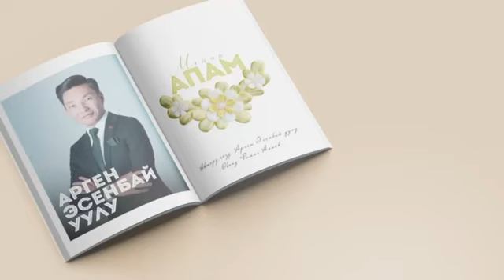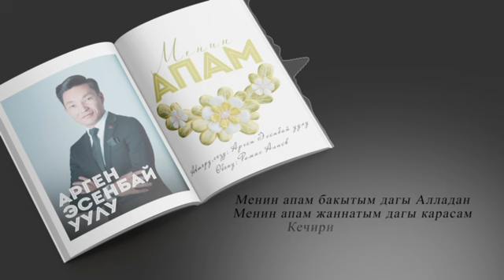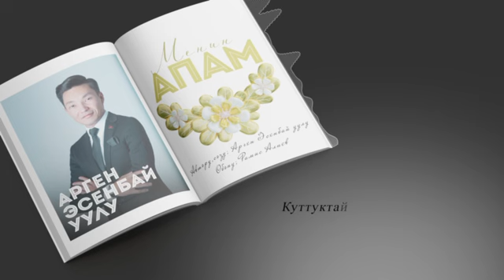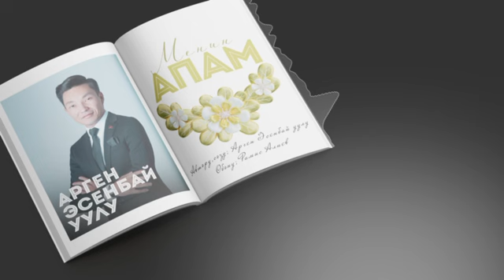Арген Эсенбай Уулу - Апа (Жаны Ыр 2023)